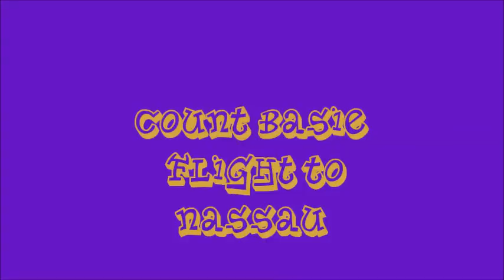Count Basie -- Flight To Nassau